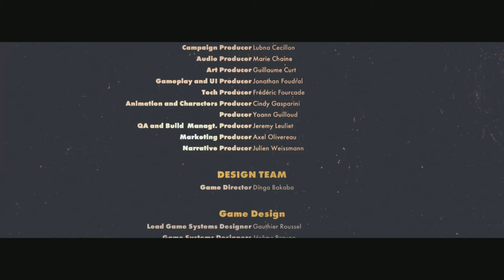TonberryPawn (Playthrough) of Deathloop ep.14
Finally, we reach the end!